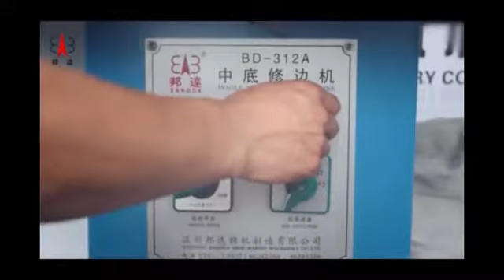AUTOMATIC SPEED INSOLE TRIMMING MACHINE